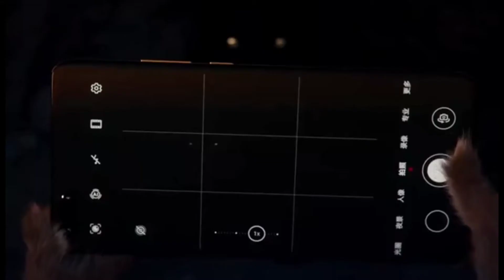Best Commercial of 2020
Number one Chinese Commercial of 2020